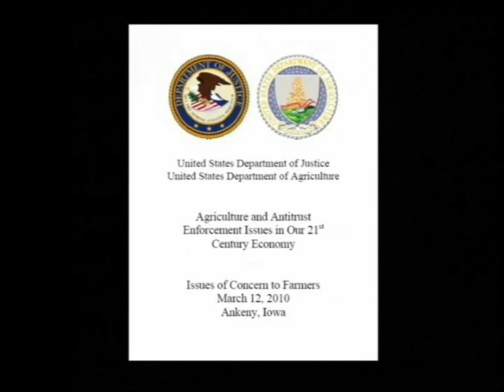Public Testimony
AG Workshops: Issues of Concern to Farmers, introduction to the workshops series with a focus on the issues facing crop farmers. Discussion topics included seed technology, vertical integration, market transparency, and buyer power.